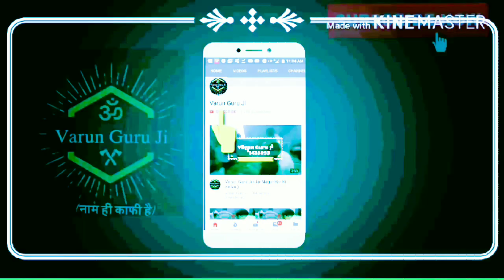सभा मे आना हो मेरे बावरी केसरमल दादा का